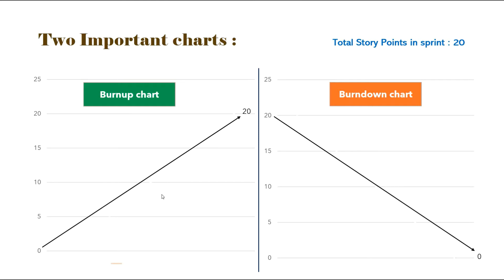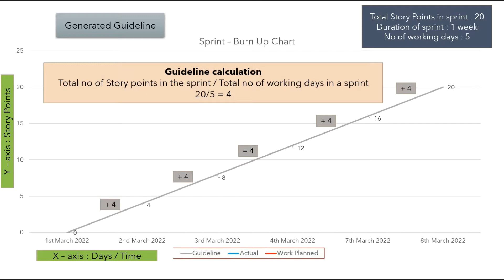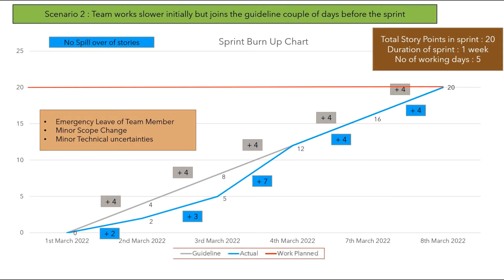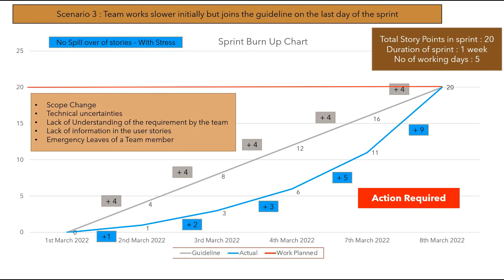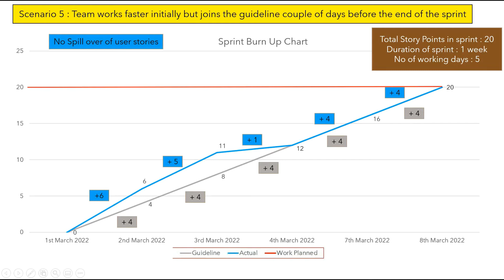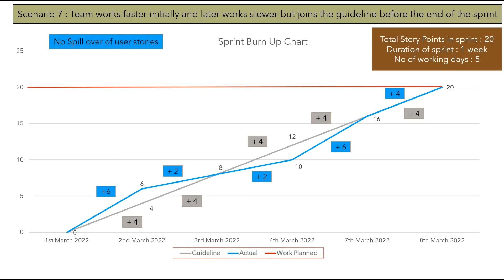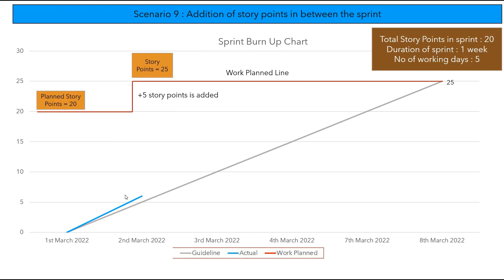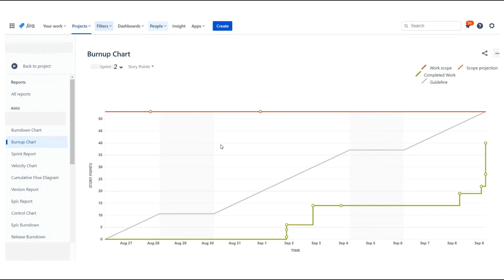What is Sprint Burnup chart in Agile : How to Read and Interpret sprint Burnup chart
Sprint Burnup chart in Agile;
Sprint Burnup chart in Scrum;
How to Read and Interpret sprint Burnup chart